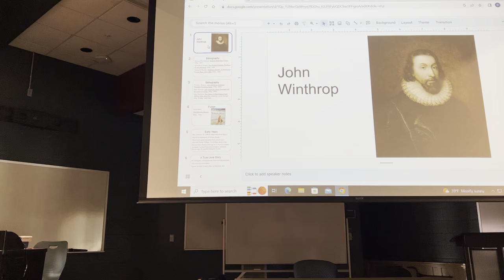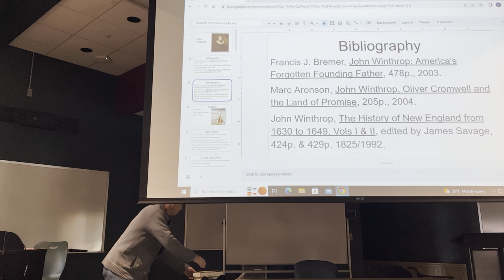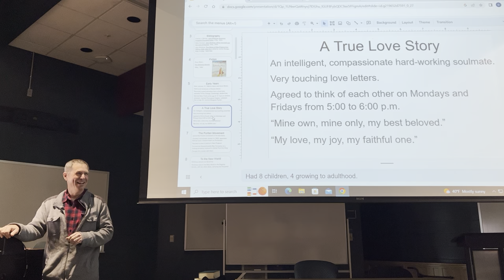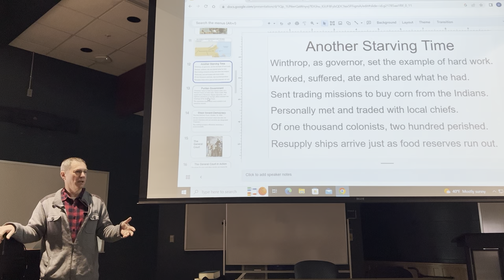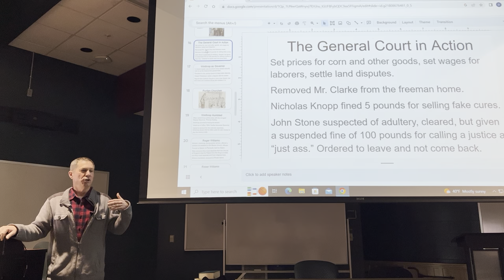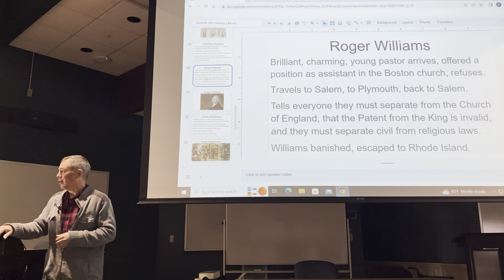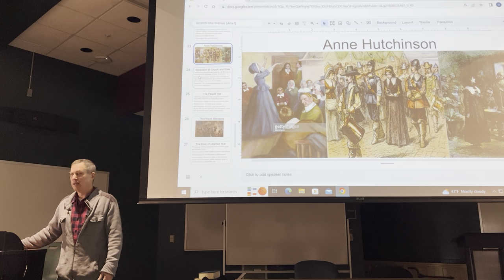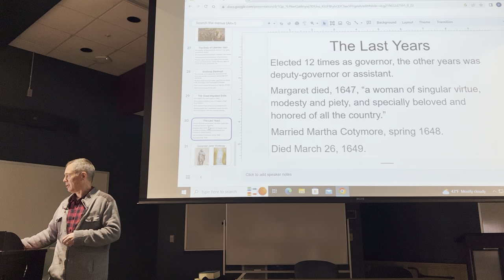John Winthrop, First Governor of Massachusetts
The life and times of John Winthrop, first governor of Massachusetts. As one of the leaders of the great puritan migration of the 1630’s John Winthrop set the standard for strong, wise and compassionate leadership in the establishment of the Massachusetts colony.